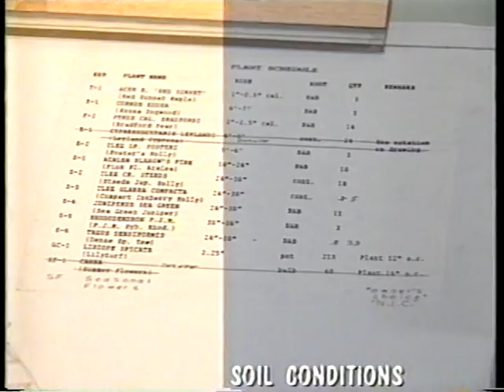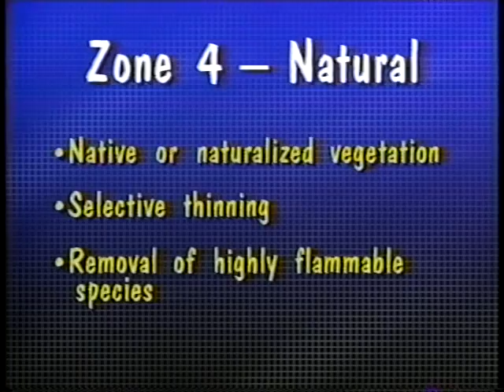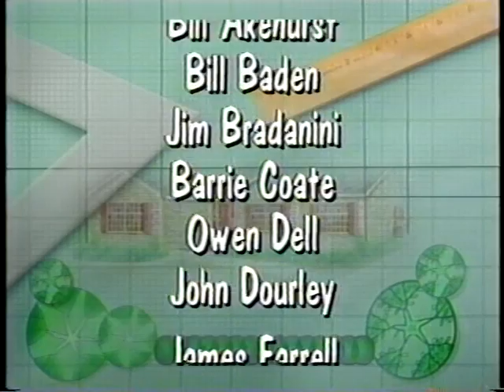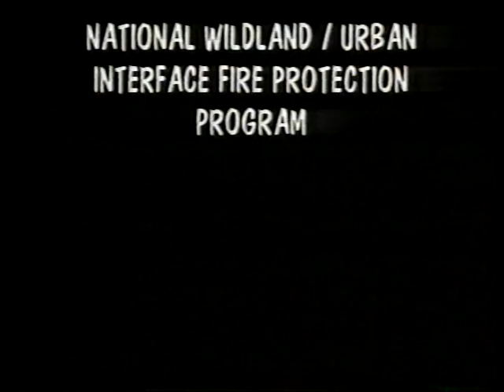Firewise Landscaping Part 2: Design and Installation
The National Wildland/Urban Interface Fire Protection Program

PMS 916-2/NFES 2412

(Part 1 Part 2 Part 3)

Part 2 discusses how the design and installation of all plants is important to their function as well as the color, and structure of the overall landscape. This program provides suggestions that will help you shape your landscape for the best effect as well as the best Firewise use of materials. Firewise homes are used to highlight the elements of design.